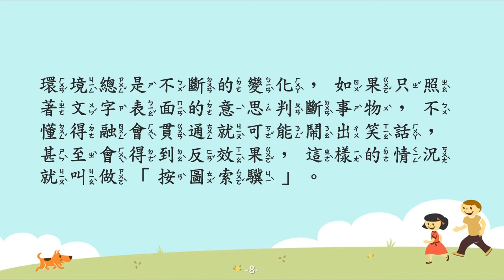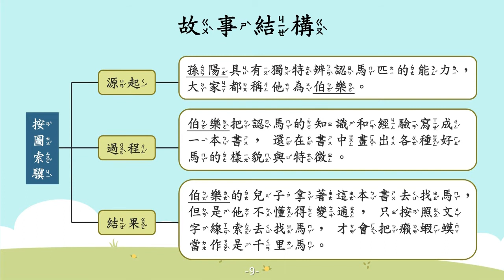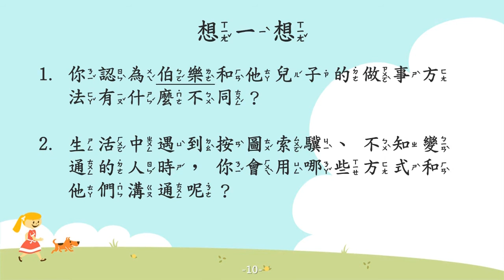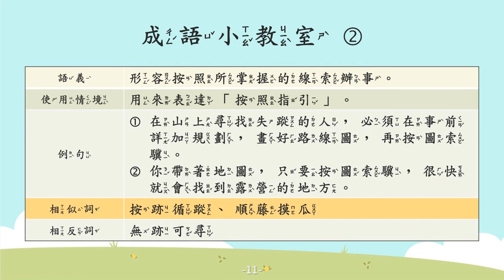按圖索驥【成語故事系列】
【按圖索驥】
(一) 形容做事太堅持自己的想法，呆板又不知變通。
(二) 形容按照所掌握的線索辦事。

【故事摘要】
秦國有一位名叫孫陽的人，他具有獨特辨認馬匹的能力，眾人稱他為伯樂。

伯樂將認馬的知識和經驗寫成《相馬經》，還在書中畫出各種好馬的樣貌與特徵。伯樂的兒子拿著這本書去找馬，但他不懂得變通，只按照書中記載的文字線索找馬，便將癩蝦蟆當作是千里馬。